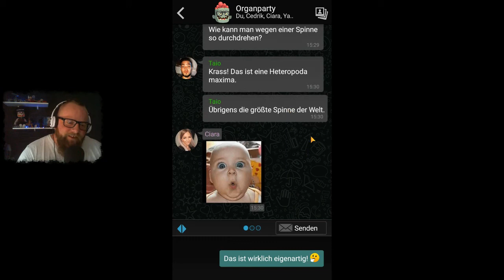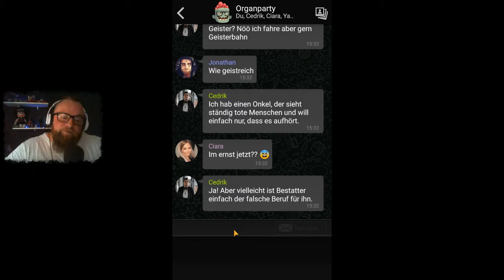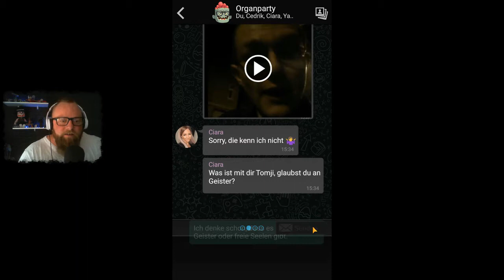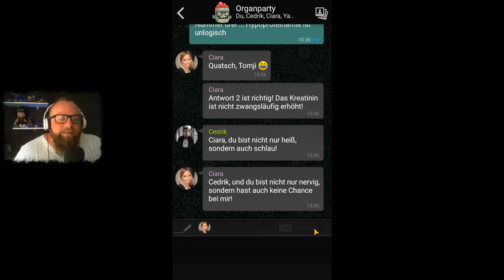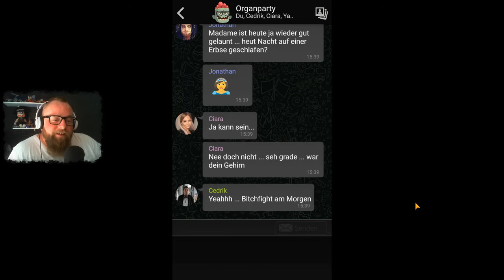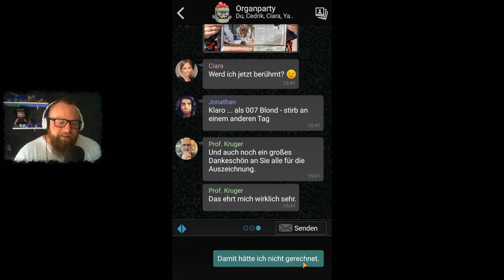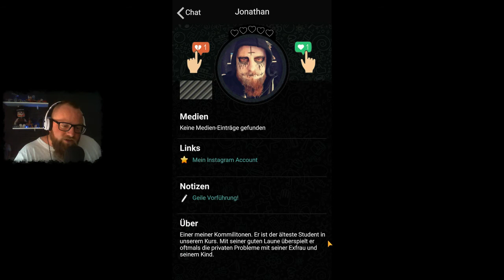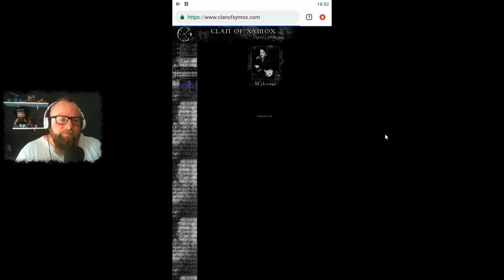The Sign - Ghost Dimension *Tomji * 👻 003 - Wer hat den Prof. eingeladen?